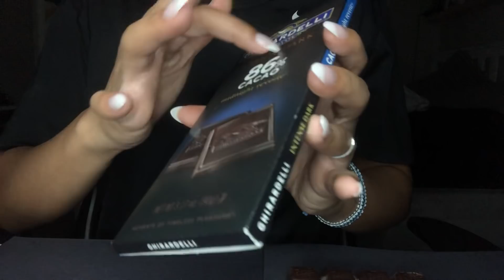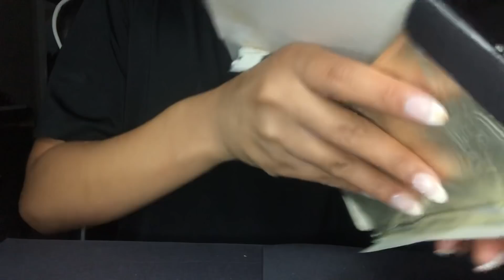ASMR TEXTURED CHOCOLATE TAPPING | DAVID’S CUSTOM VIDEO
This a custom ASMR video for David! Thanks again!

What's ASMR?

Gaming Channel
Gaming Instagram: @Toxicgunnergirl
I DO ARTWORK!
I do a variety from paintings to even twitch emotes!
Art instagram: @saraariosart

CUSTOM VIDEO INFORMATION:
!CLOSED! Re-Opening on May 11th-May20th

5 min= $18
10 min= $30
15 min = $45
30 min = $60
1 hour = $95

Roleplay inquires: I will do a roleplay video, HOWEVER, it MUST be appropriate. NO feet videos, "sexy roleplay" or anything of that manner. I am only stating this because I have had people ask in the past!
I take payments through

🏳️‍🌈💛 Everyone is welcome, hate and discrimination is prohibited. 💛🏳️‍🌈